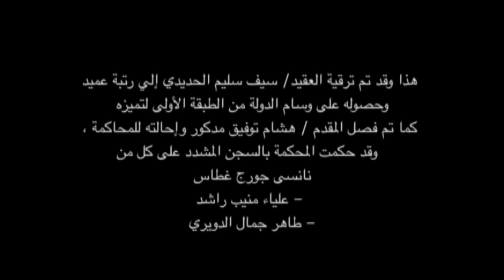تامر حسني مسلسل " ابن الاصول " مي عز الدين - درة الحلقة | 30| Tamer Hosny" Ebn Alosool " Ramadan2021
مسلسل " ابن الاصول " آدم شاب فقير من بيئة شعبية، يُتهم والده بتقاضي رشوة، فيصبح آدم عائل الأسرة المكونة من والدته، وأشقائهم فتضطره الظروف للعمل كعامل توصيل للطلبات. تربطه علاقة حب بجارته هنا التي يرفض والدها زواجه منها. وفي إحدى المرات يرى رجلًا أمريكيًا يحاول التهجم على الفتاة نانسي فيقتله للدفاع عن نفسه وعن الفتاة.
بطولة : تامر حسني - مي عز الدين - درة - احمد زاهر- ماجد المصري - عفاف شعيب
ﺇﺧﺮاﺝ: محمد سامي (مخرج )  سامر إسلام (مخرج مساعد)  (المزيد)
ﺗﺄﻟﻴﻒ: أحمد محمود أبو زيد (قصة وسيناريو وحوار)  أحمد فؤاد نجم (كلمات تتر المقدمة)